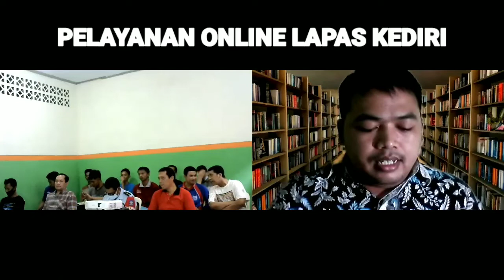Melayani Di Lapas Kediri Via Online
Hallo Guys
Saya sangat senang karena bisa berbagi video ini saat pelayanan di lapas kediri via online
dulu sebelum pandemi saya melayani di lapas kediri sebulan 2x
walo lewat online senang bisa berbagi Firman dan pengalaman hidup agar mereka Warga Binaan Bisa menjadi lebih baik. kedepan nya.

GOD BLESS